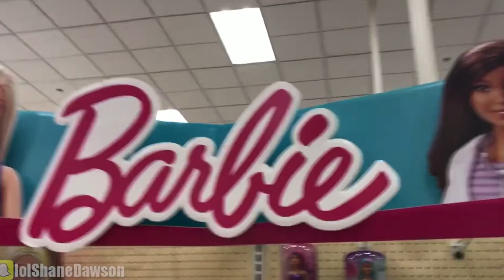Shane Dawson: Adventures at Target, Part 2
Shane Dawson: Adventures at Target, Part 2: Back to Target with Shane, Ryland, Morgan, and Garrett!